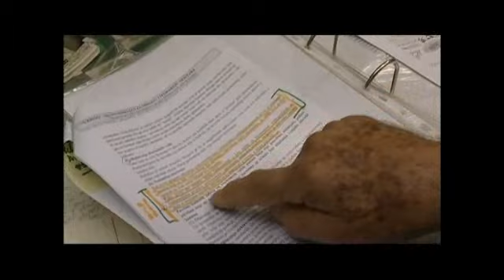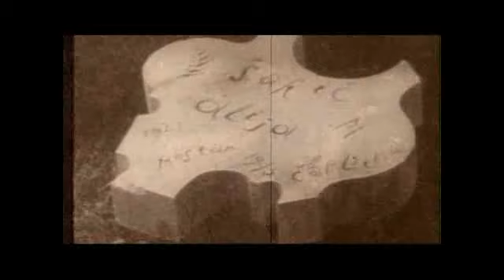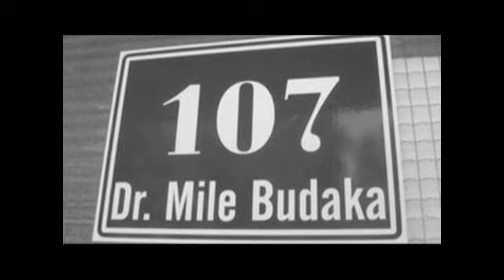Dvadeset godina poslije -- 10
„Dvadeset godina poslije" je serija kratkih dokumentarnih filmova o životu u BiH dvije decenije nakon početka rata, u produkciji Instituta za ratno i mirnodopsko izvještavanje i Mebius filma. Ove sedmice govorimo o zaboravljenom partizanskom groblju u Mostaru. IWPR/MEBIUS